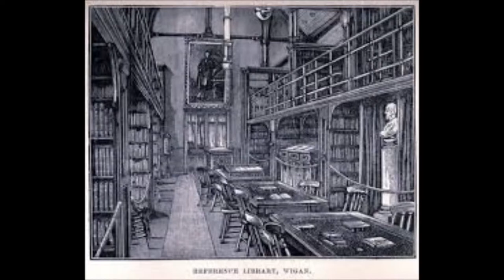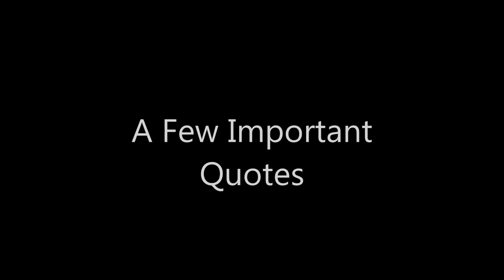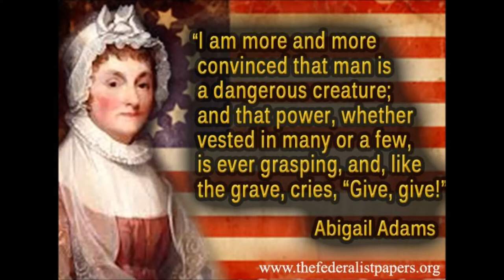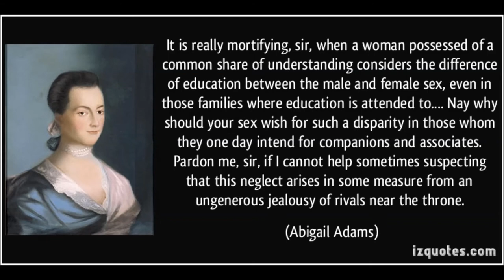History Fair Abigail Adams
Abigail & Katelyn Brookreson's History Fair Movie on Abigail Adams.